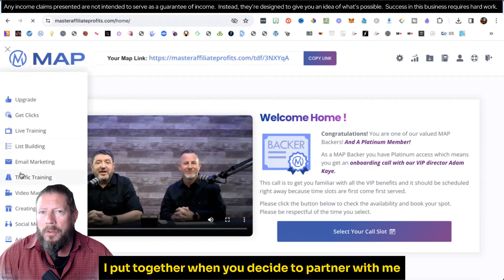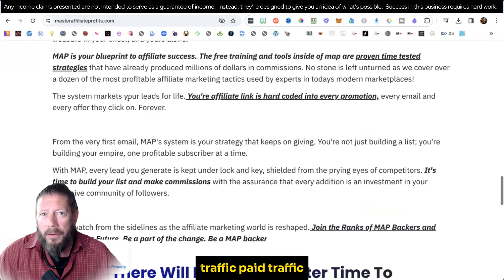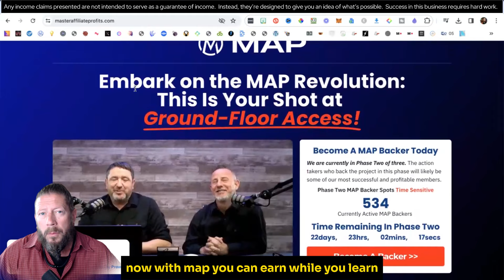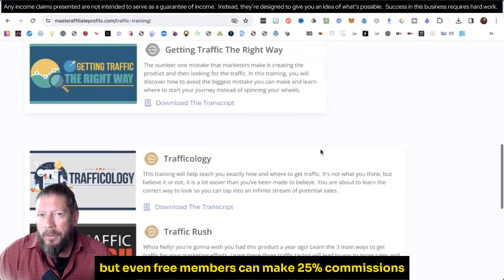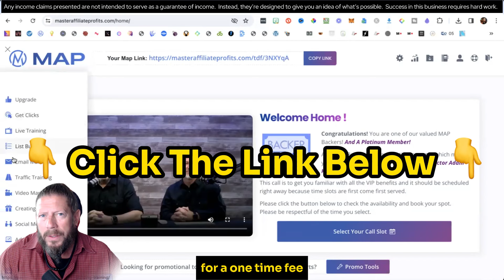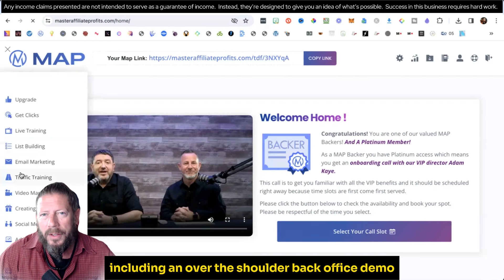Master Affiliate Profits Review Don’t Join Before Watching This!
Here's another video you may enjoy where I breakdown the Master Affiliate Profits commissions and compensation plan

In this Master Affiliate Profits Review and Bonuses video, I show how you get paid with MAP

In this Master Affiliate Profits Review  Don’t Join Before Watching Thisvideo, I’m going to show you the latest updates with MAP and talk about their new bonuses.

Master Affiliate Profits Review

Master Affiliate Profits Review + 4 Bonuses To Make It Work FASTER!

Master Affiliate Profits Review + (Bonus Worth $997)

distributes contain business strategies, marketing methods, and other business advice that, regardless of my own results and experience, may not produce the same results (or any results) for you. I (Todd Geese, Success With Todd G) make absolutely no guarantee, expressed or implied, that by following the advice or content available from this website or video you will make any money or improve current profits, as there are several factors and variables that come into play regarding any given business. Primarily, results will depend on the nature of the product or business model, the conditions of the marketplace, the experience of the individual, and situations and elements that are beyond your control. As with any business endeavor, you assume all risk related to investment and money based on your own discretion and at your own potential expense.

LIABILITY DISCLAIMER: By reading this website or the documents it offers, you assume all risks associated with using the advice given, with a full understanding that you, solely, are responsible for anything that may occur as a result of putting this information into action in any way, and regardless of your interpretation of the advice. You further agree that I and our company cannot be held responsible in any way for the success or failure of your business as a result of the information provided by our company. It is your responsibility to conduct your own due diligence regarding the safe and successful operation of your business if you intend to apply any of our information in any way to your business operations. In summary, you understand that we make absolutely no guarantees regarding income as a result of applying this information, as well as the fact that you are solely responsible for the results of any action taken on your part as a result of any given information. Always seek the advice of a professional when making financial, tax or business decisions...